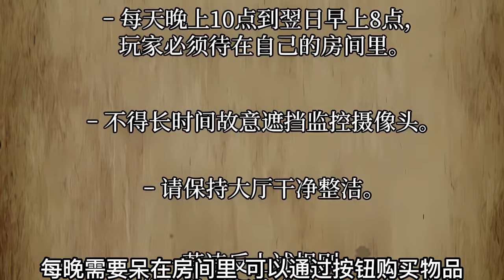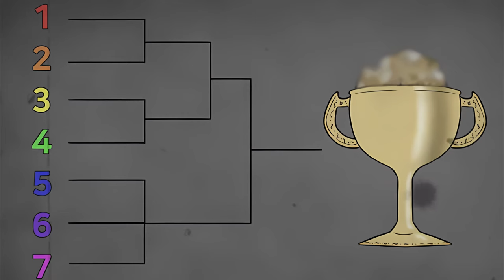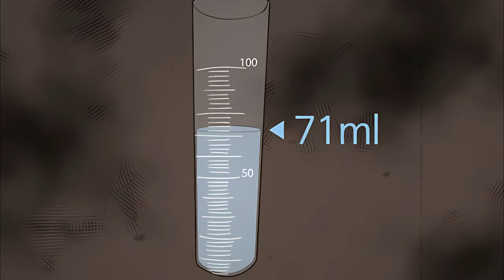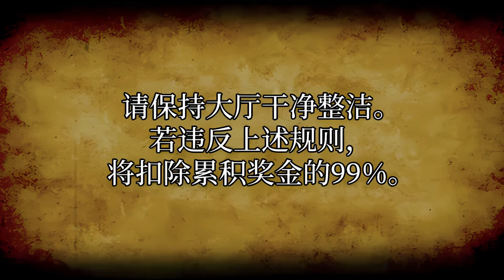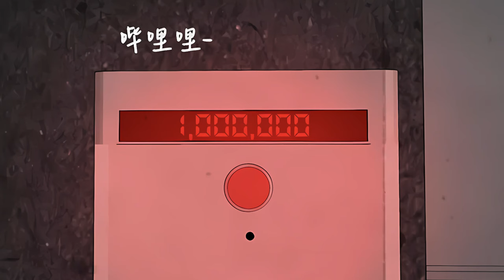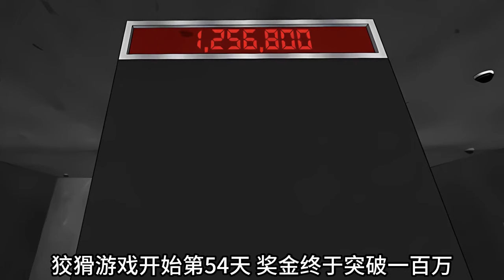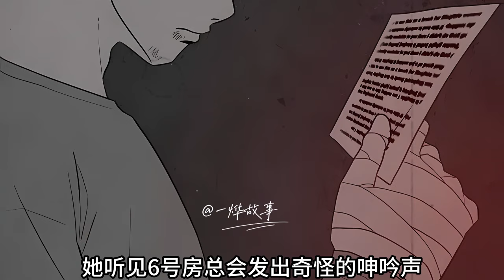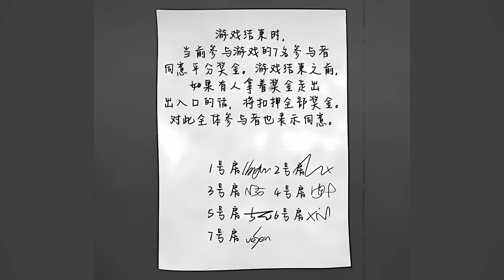一口气看完【狡猾游戏】从1块钱到777亿奖金！只要待在房间就能得到，谁知第一天就出现了淘汰者！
✦这里是一烨故事✦
不一样的、小故事！
希望你可以喜欢我的分享！
这里是故事的频道，一起探讨吧！ 、